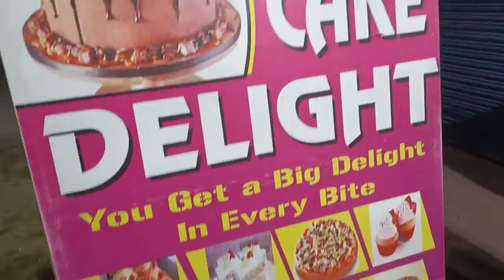Di or jiju ki first month marriage anniversary celebration 💐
First month anniversary
Family celebration
Marriage party
Grand celebration

Nainital blogs
Pahadi vlogger
Kainchi dhaam
Neem karoli baba
Nainital blogs
Solo nainital trip

New plan done
First plan cancel
Ek he joota h ab
Meko khelna he nhi hai
Saurav joshi new vlog
Joota kho gya
Ek joota kaha h
Piyush ka joota kho gya